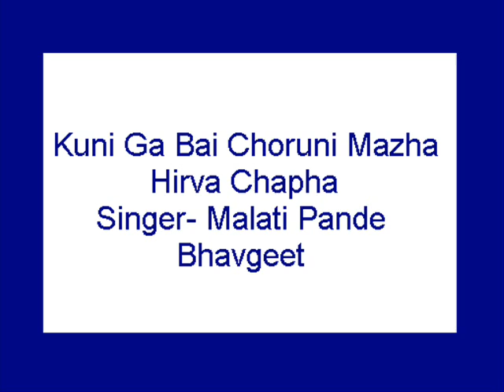Kuni Ga Bai Choruni Mazha Hirva Chapha- Malati Pande (Bhav Geet)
Marathi non film song bhav geet Malati Pande Kuni Ga Bai Choruni Mazha Hirva Chapha